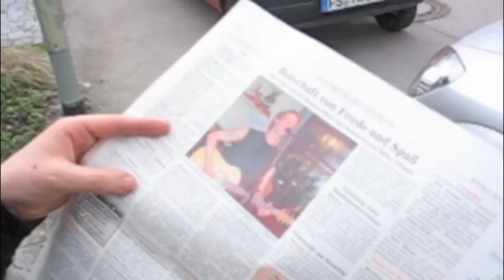Good Will Running - Morgan Finlay (Official Video)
The 7th video released for Morgan Finlay's 'Latitude', 'Good Will Running' features a montage of MF angles from his first three tours (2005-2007).